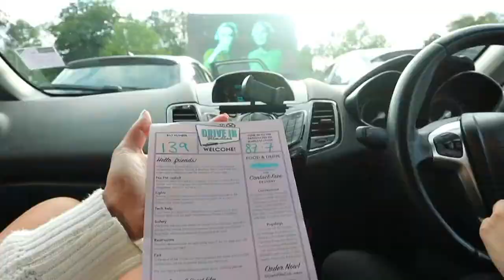3 Way Makeup Challenge? Erm....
We are back with a fun lil video! We decided to take on the makeup challenge of doing each others make up but with a twist LOL, a little chaotic but we think we did a good job!

As girls of course, we love getting ready together but I think next time we'll do our own!!

Catch some vibes on all platforms @22chismis

Follow us individually too!

Intro/Outro music: @hoteloctober